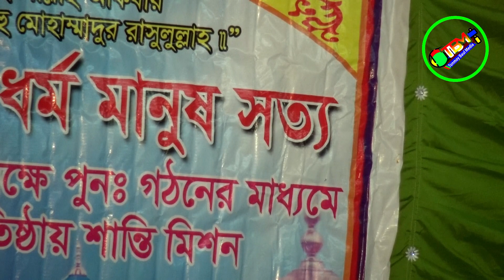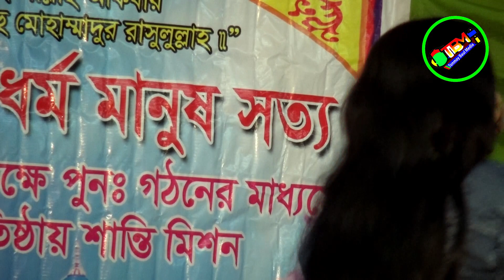Tumi Amar Golar Mala | তুমি আমার গলার মালা তুমি প্রানো ধন | Kulsum Sorker | Tonmoy Baul Media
Song: Tumi Amar Golar Mala
Cover Singer: Kulsum Sorker
Programming and Mix master:  Tonmoy
Edit: Tonmoy

প্রিয় দর্শক  Tonmoy Baul Media চ্যানেলের পক্ষ থেকে আপনাদের স্বাগতম।

প্রতিদিন ভালো মানের  নিত্য নতুন  গ্রাম বাংলার ঐতিহ্যবাহী বাউল গান, ভান্ডরী গান, বিচ্ছেদ গান, লালন গান, পালা গান, ও স্টেজ প্রোগ্রাম পেতে  আমাদের চ্যানেলের সাথেই থাকুন । আপনার কোন  মতামত থাকলে অনুগ্রহ করে কমেন্টে জানাবেন। ভালো মানের বাউল গান শোনাতে আমরা আপনাদের সাথে আছি সব সময় ধন্যবাদ।

আমাদের ভিডিওগুলি শুধুমাত্র আপনাদের বিনোদনের জন্য।
 অনুপ্রাণিত করবে।

ধন্যবাদ।